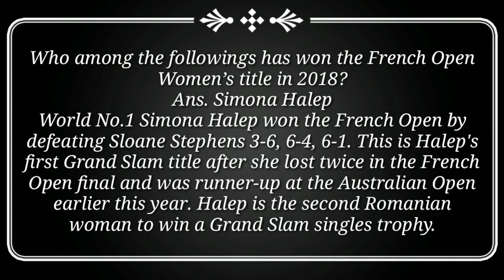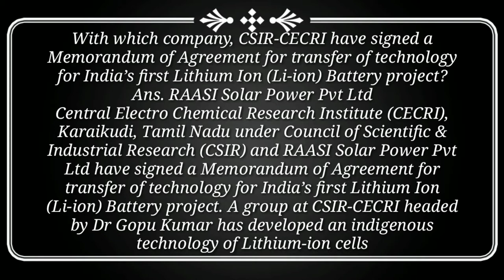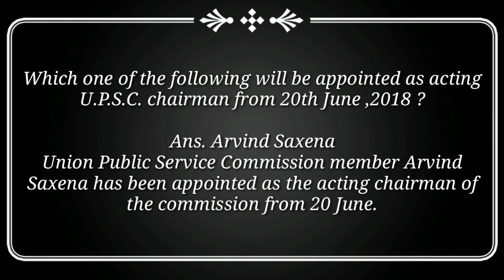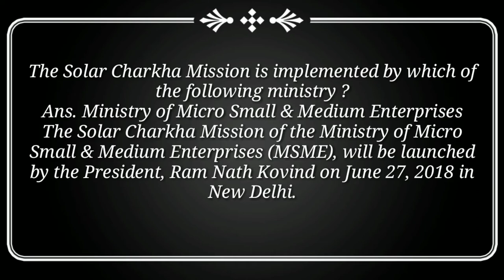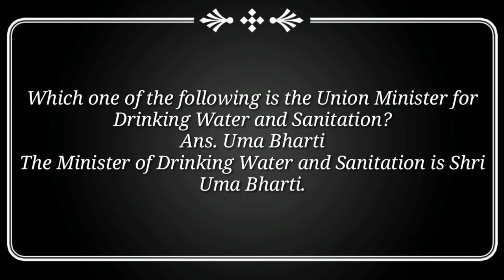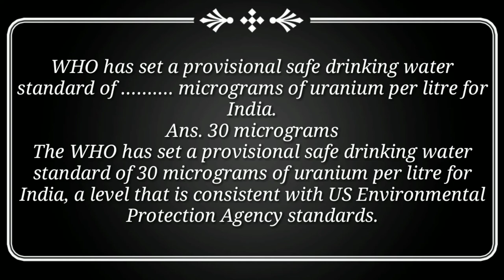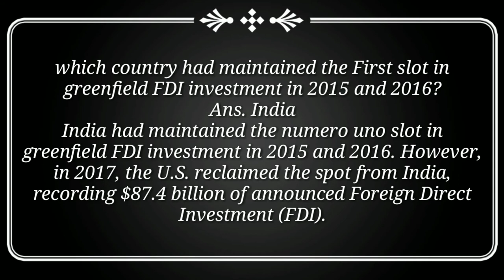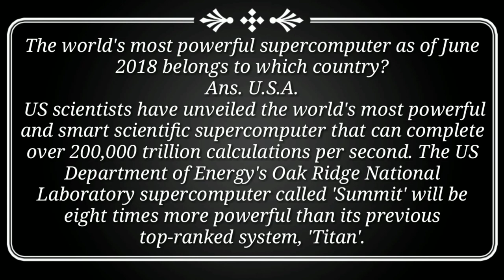Current Affairs june 2018 2nd week part 2 in english for all govt exams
June 2018 GK , Latest GK and Current Affairs - June 2018 -

Latest Current Affairs - June 2018 June 2018 Current Affairs in English